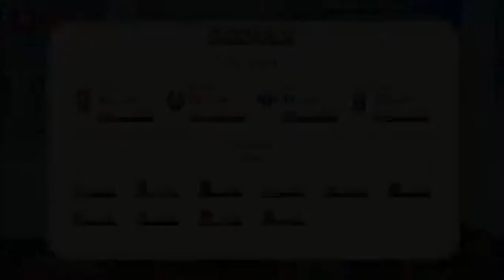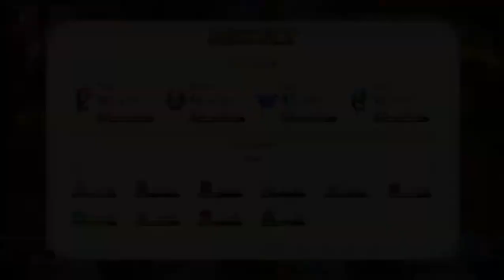Monster Viator - Gameplay Part 8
Monster Viator - Gameplay continue